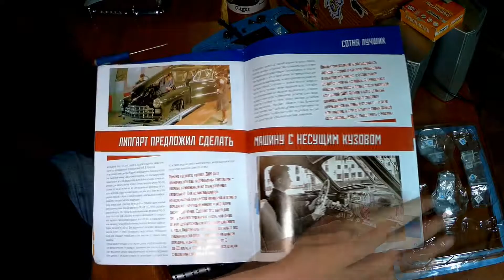Обзор и сборка Волга М21 Масштаб 1:8 Деагостини Журнала №14. Review and build Volga M21 DeAgostini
Обзор и сборка Волга М21 Масштаб 1:8 Деагостини Журнала №14
Review and build Volga M21 scale 1:8 DeAgostini
Сборка пола кузова